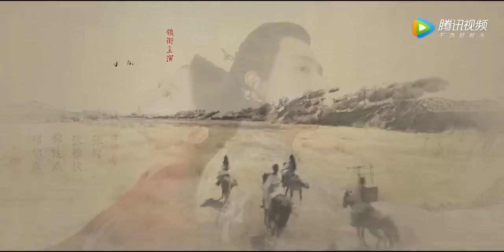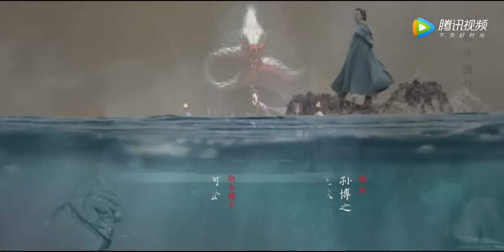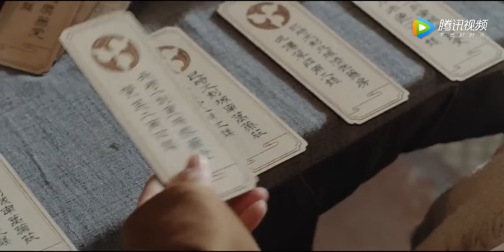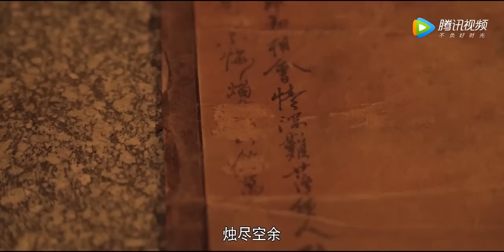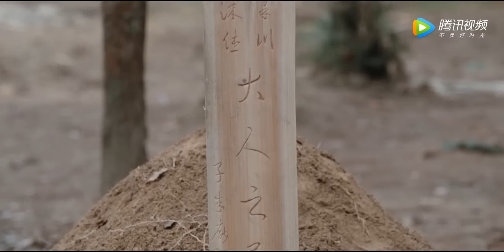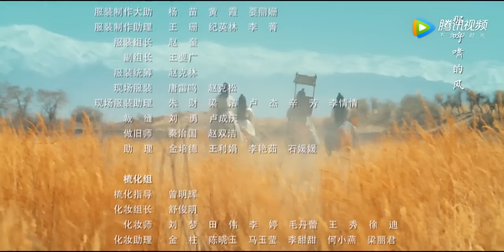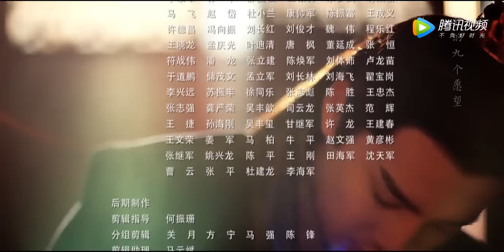ENG SUB【少年游之一寸相思 Love in Between】EP27 | 朱厌练功走火入魔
《少年游之一寸相思》讲述了在大盛孝明年间，山河动荡，武林黑暗。隐姓埋名的侯府公子左卿辞与易容盗贼飞寇儿，因追回锦绣山河图结缘，随之身陷江湖风波，卷入家国乱局。二人抽丝剥茧，翻出一段江湖秘史，更由此牵连出一段十年前的朝堂真相。二人相知相爱，一为光明筑道，一为黑暗破局。明明触手可及，却永隔一寸相思。